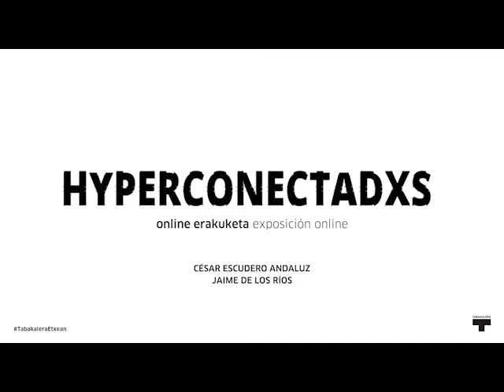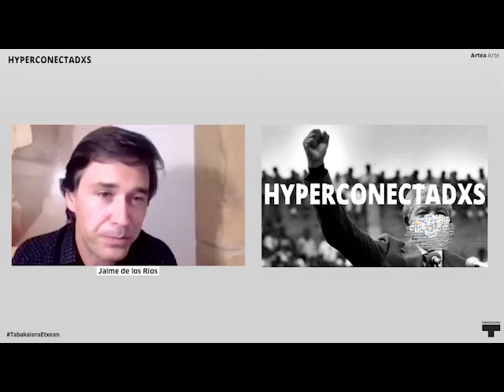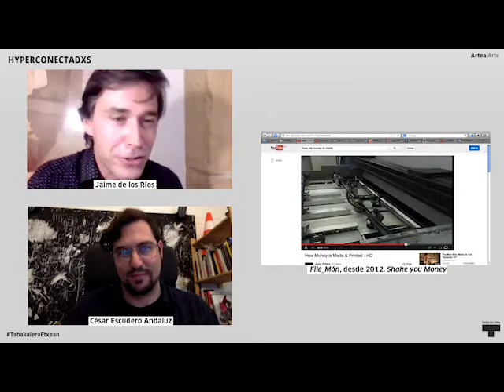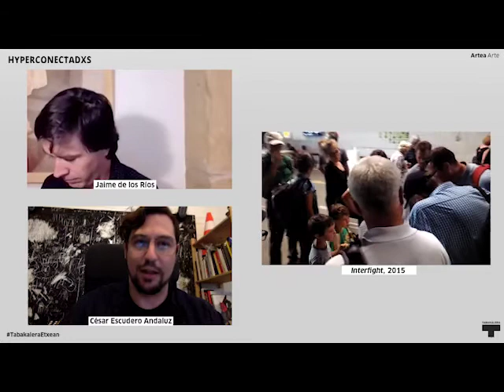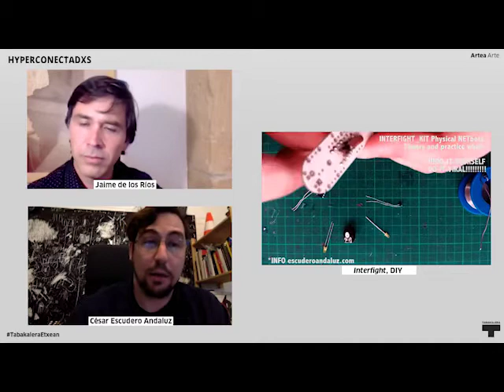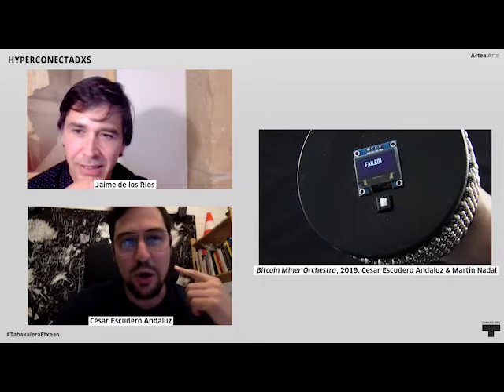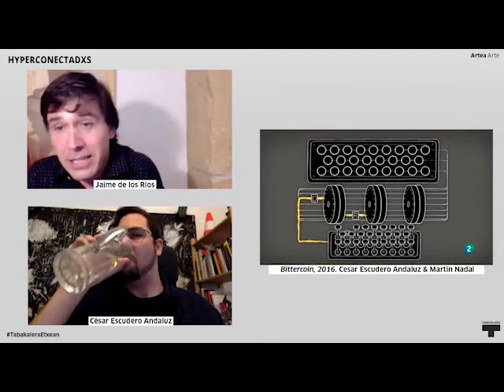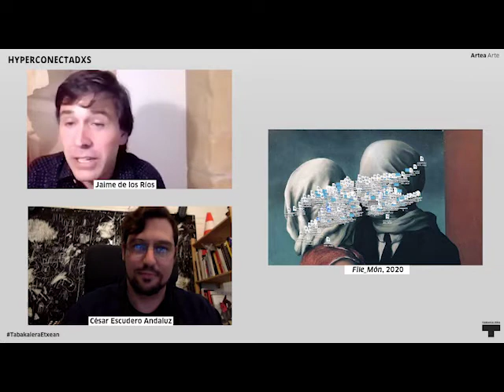César Escudero Andaluz | Hyperconectadxs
César Escudero Andaluzen "File_món" Hyperconectads online erakusketa osatzen duen bost piezetako bat da.

La obra "File_món" de César Escudero Andaluz es una de las cinco piezas que conforman la exposición Hyperconectadxs.